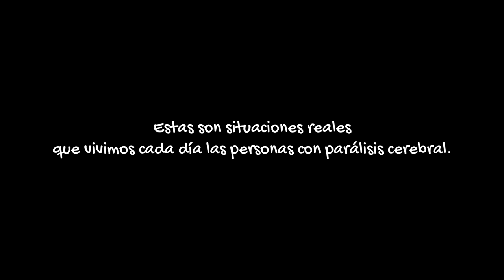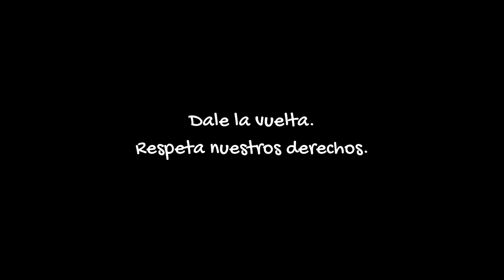Campaña Dale la Vuelta. Día Mundial de la Parálisis Cerebral 2019. Derecho a la no Discriminación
Vídeo sobre el derecho a la no discriminación. Campaña Día Mundial de la Parálisis Cerebral 2019. Dale la Vuelta.